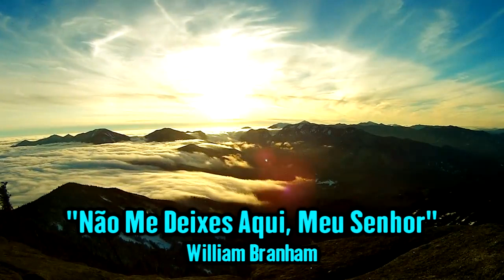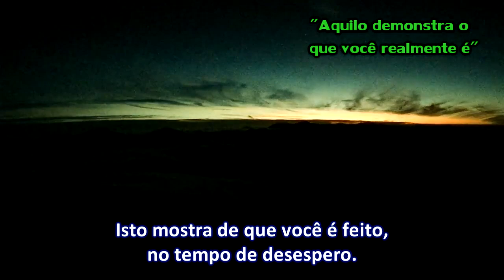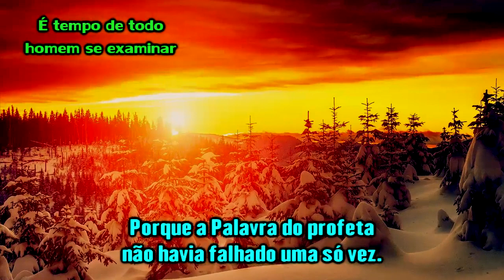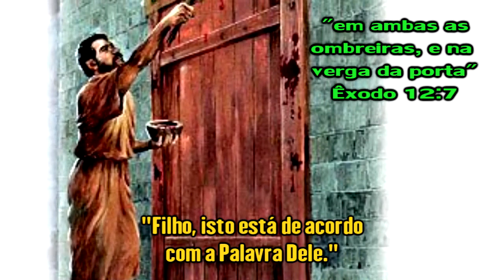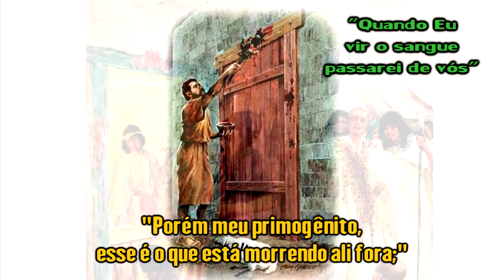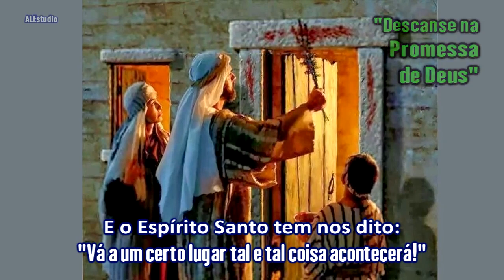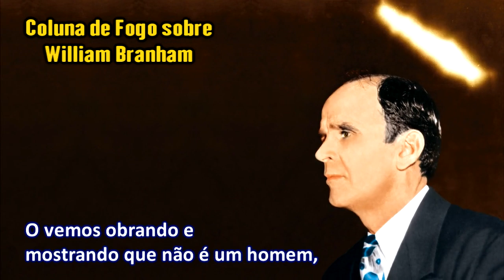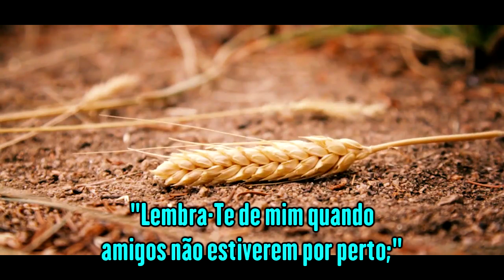"Não me deixes para trás, Meu Senhor "- Ir. Branham